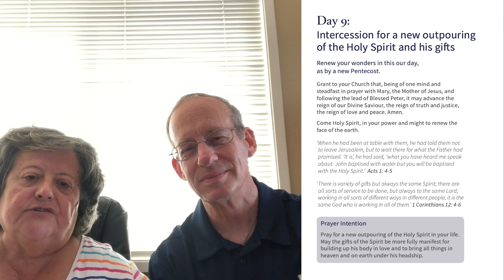Novena Day 9 - May 30th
Day 9 of the Pentecost Novena presented by our RCIA team.